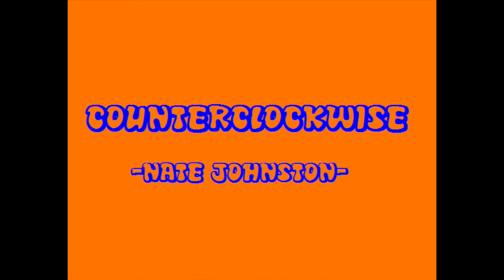Counterclockwise// Nate Johnston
Written and recorded by: Nathan A. Johnston

Lyrics-
There's a band in the hall, and they're tall
And they're playing rock and roll
There's a sign on the wall, and it's small
And it says nothing at all
There's a look on your face, from outer space
That I haven't seen in days
Let's get out of this place, we can escape
Hurry before it is too late
And we're moving in the right direction,
But it's always counterclockwise in my mind
And we've got a real connection,

I spent a fortnight by your side, you're like a slide
I want to glide down you all night
From the left to the right, bottom to top
Now I never want to stop
I see a cloud in the sky, with my eye
That reminds me of your smile
Take my hand, while you can, I understand
That it won't be for a while
And it's always pure elation,
But it's always counterclockwise in your mind
And it's like circumnavigation,
Cuz it's always counterclockwise all the time